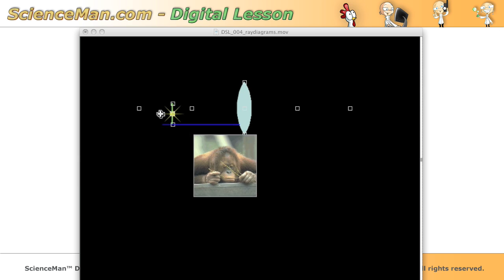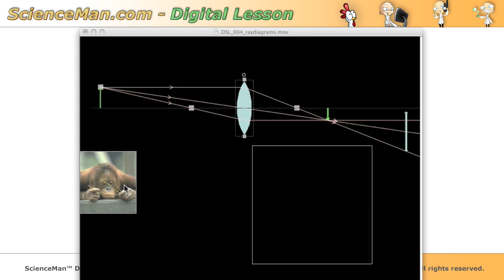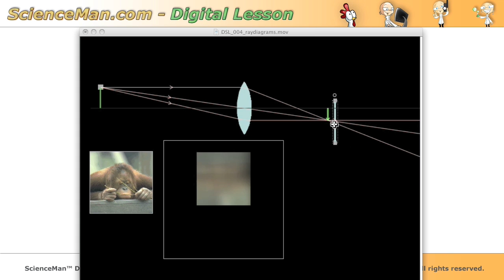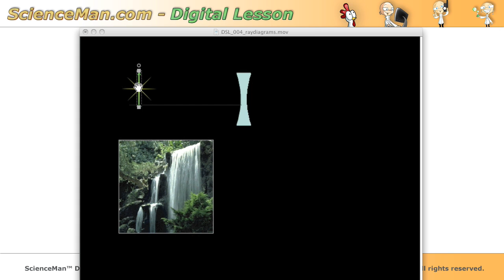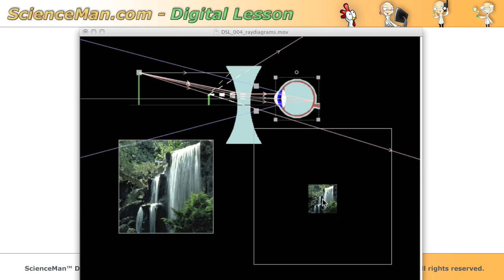ScienceMan Digital Lesson - Ray Diagrams - Convex and Concave Lenses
ScienceMan.com provides free digital lessons and technology integration help for teachers and students. In this digital lesson, images formed by convex and concave lenses are discussed.